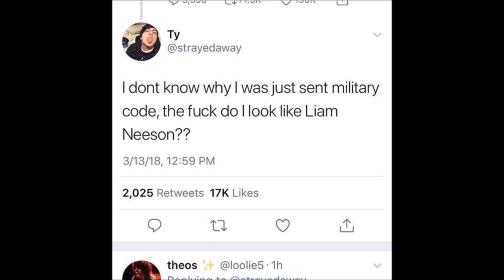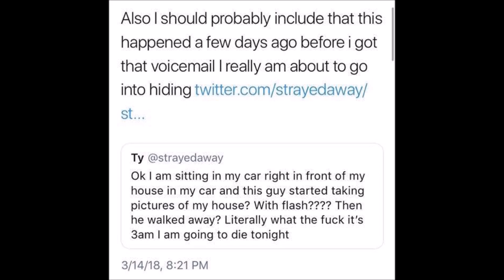Guy Gets CREEPY Military Voicemail | Malaysian Airline 370? | ET Disclosure?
I explain about the creepy military type voicemail a guy got and what I think happened.